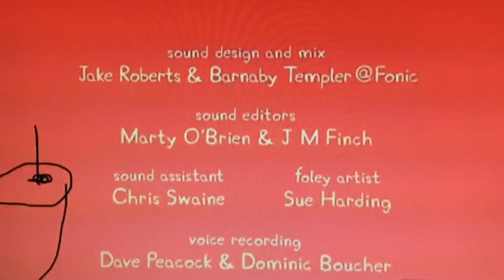get this peppa pig video to 69,420 views